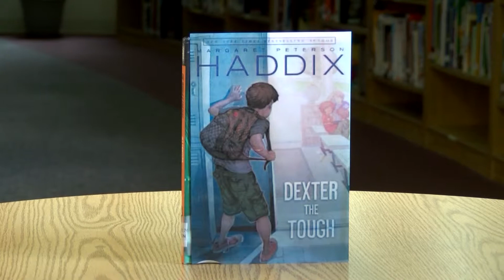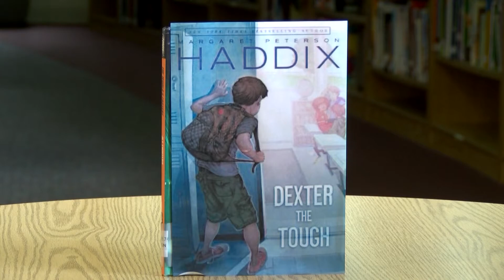Homework Hotline Book Review: Dexter the Tough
In this Homework Hotline Book Review, Lauren joins us to tell us all about the book: Dexter the Tough. Check it out!